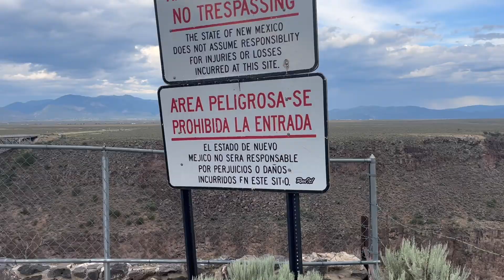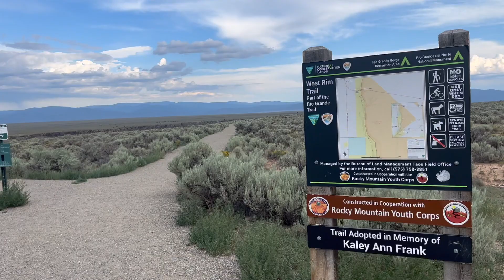Rio Grande Rim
This trail begins at the Rio Grande rest stop, on hi way 64, just a few miles west of Taos New Mexico.
I'm not sure how far I walked, but it was around 1 to 2 miles, or maybe 10 miles.